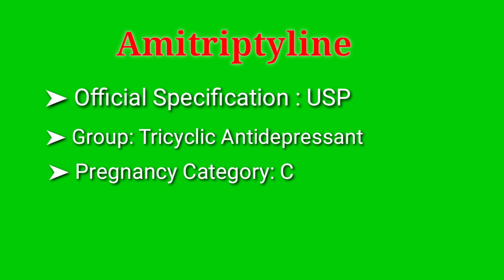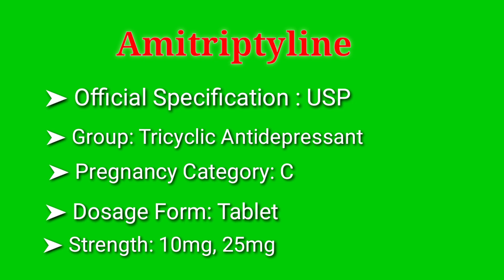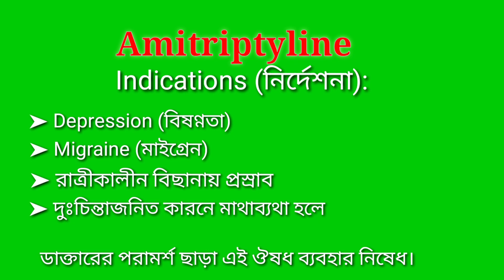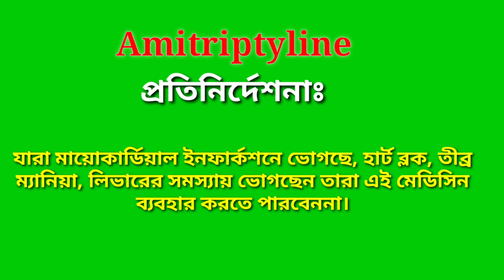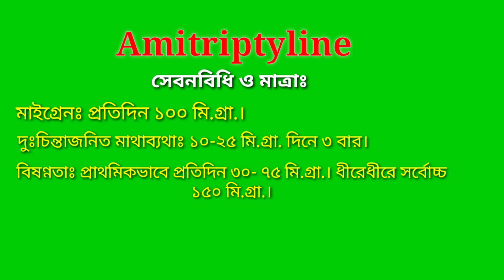Amitriptyline এর কাজ কি | Amit 10mg খাওয়ার নিয়ম | Amitriptyline uses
Amitriptyline এর কাজ কি।
Amitriptyline খাওয়ার নিয়ম।
কোন কোন রোগের ক্ষেত্রে amitriptyline নির্দেশিত।